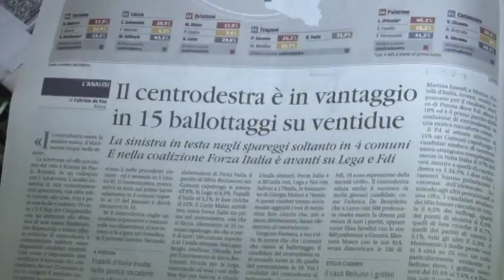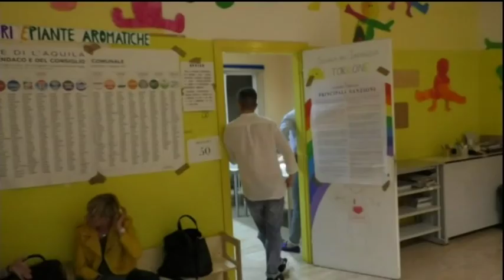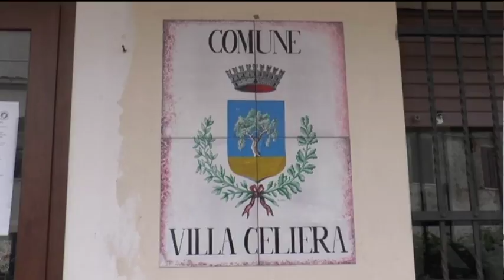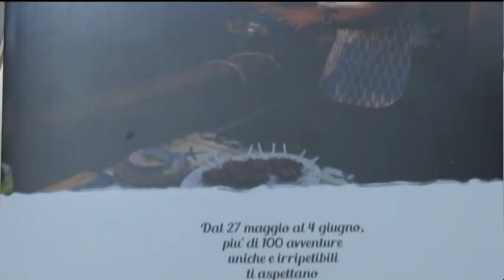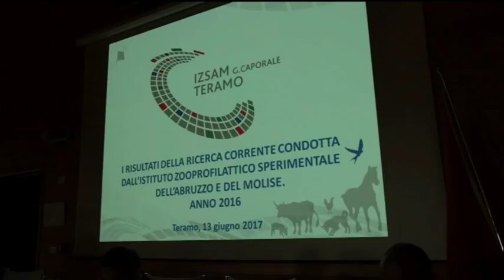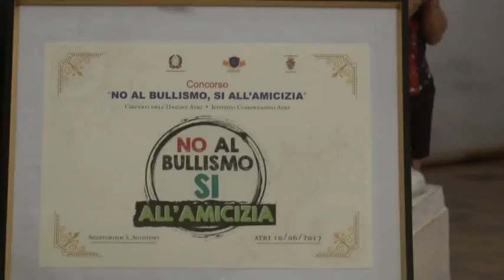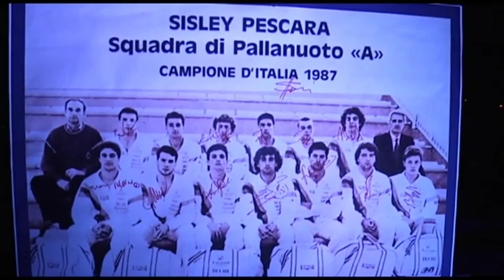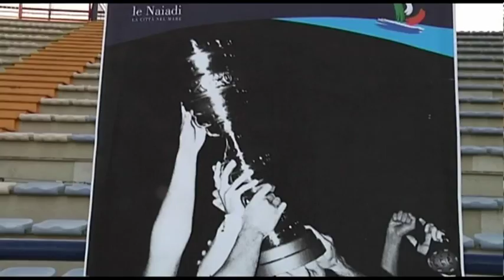TgSei Edizione delle 19 Martedì 13 giugno 2017